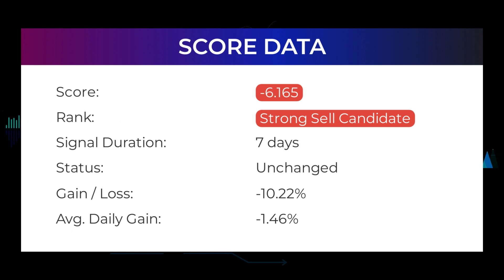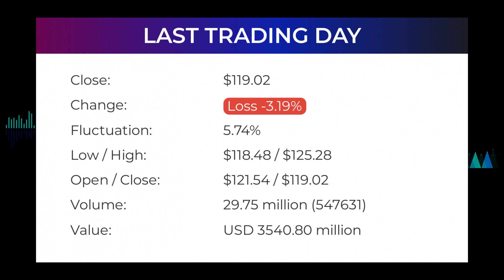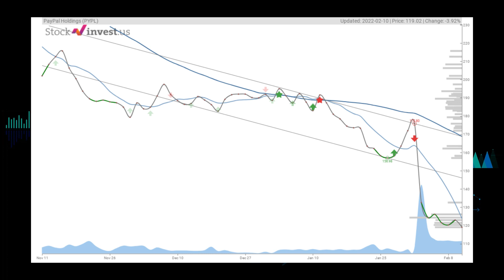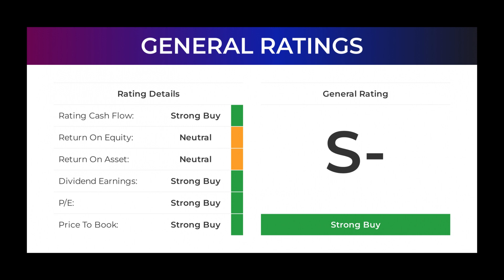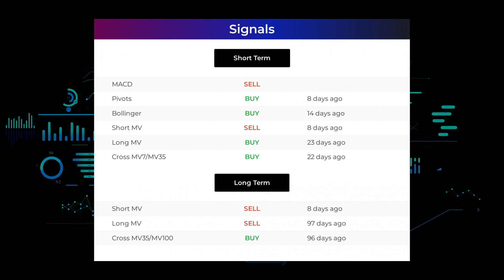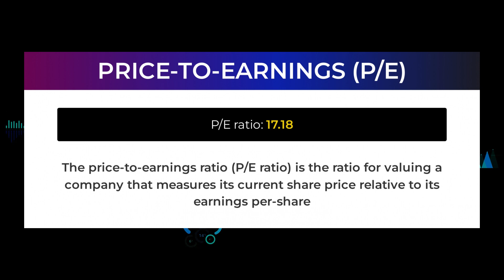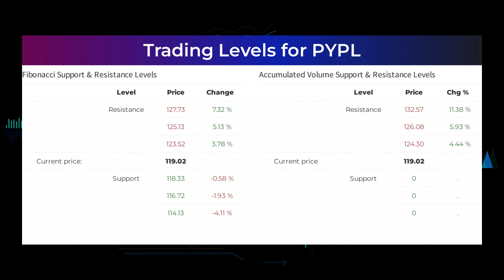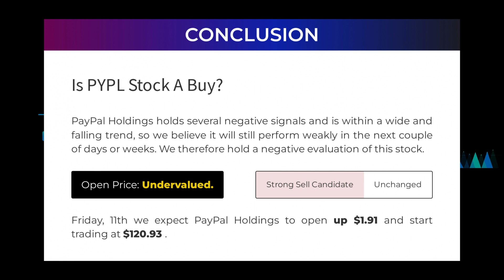PYPL Price Predictions - Paypal Holdings Stock Analysis for Friday, February 11th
PYPL price prediction was made on 11th of February, 2022.

We go over the PYPL stock - Paypal Holdings stock and give our stock price prediction on the PYPL stock, our PYPL stock price analysis, and stock price forecast on PYPL for Friday, February 11th.
PYPL Stock Analysis - Paypal Holdings Stock Price Prediction for Friday February 11th

PYPL STOCK: THIS IS A PYPL STOCK PRICE PREDICTION, PYPL STOCK PRICE ANALYSIS, AND A PYPL STOCK PRICE FORECAST VIDEO.